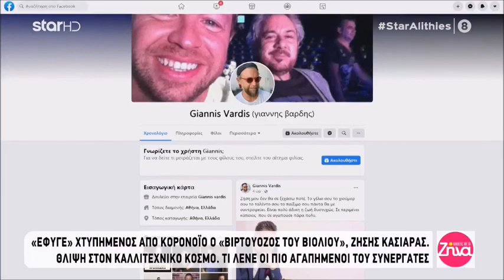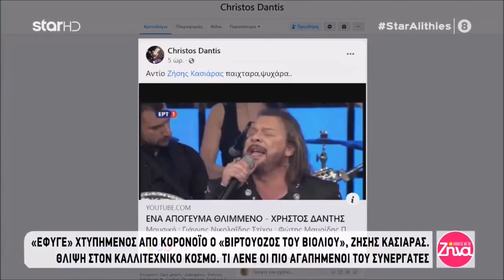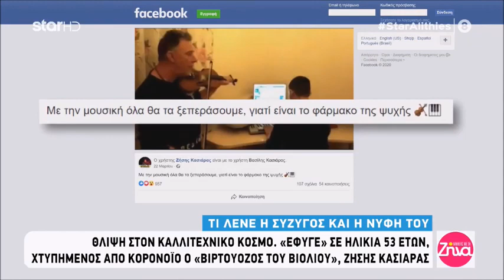Πανελλήνια θλίψη για το Ζήση Κασιαρα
Music Studio Nuskas